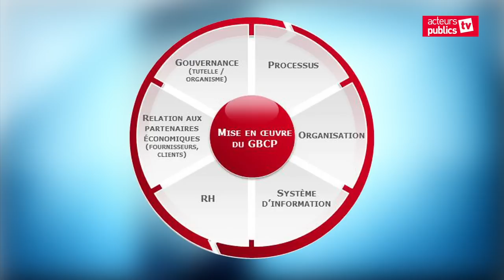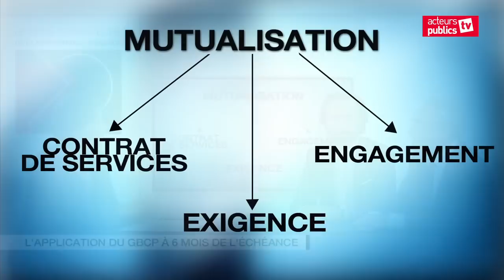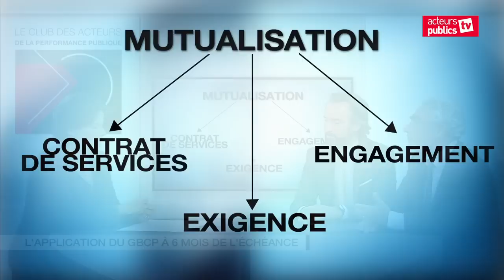L'application de la GBCP à 6 mois de l'échéance : où en sommes-nous ?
L'application de la GBCP (Gestion Budgétaire et Comptable Publique)  à 6 mois de l'échéance : où en sommes-nous ?
Découvrez l'éclairage de Jean-Paul Schmidt, Directeur du marché Secteur Public chez Sopra Steria et de  Philippe Marques, Directeur Conseil chez Sopra Steria Consulting